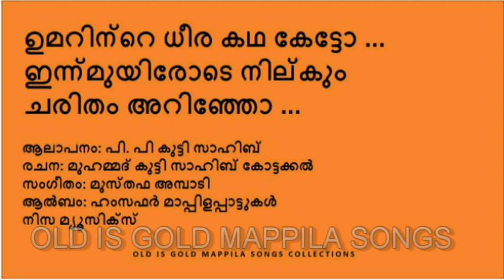Umarinte | P.P. Kutty | Mohammed Kutty Kottakkal |Mustafa Ambadi|Hamsafar Mappila Songs|Nisa Music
ഉമറിന്റെ ധീര കഥ കേട്ടോ ...
ഇന്ന്മുയിരോടെ നില്കും ചരിതം അറിഞ്ഞോ ...
ആലാപനം: പി. പി കുട്ടി സാഹിബ്
രചന: മുഹമ്മദ് കുട്ടി സാഹിബ് കോട്ടക്കൽ
സംഗീതം: മുസ്തഫ അമ്പാടി
ആൽബം: ഹംസഫർ മാപ്പിളപ്പാട്ടുകൾ
നിസ മ്യൂസിക്സ്